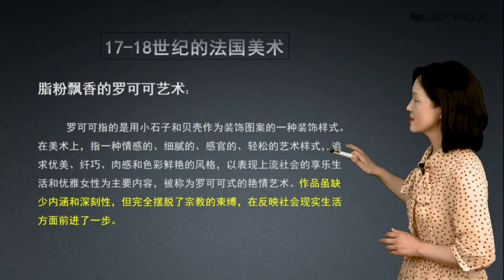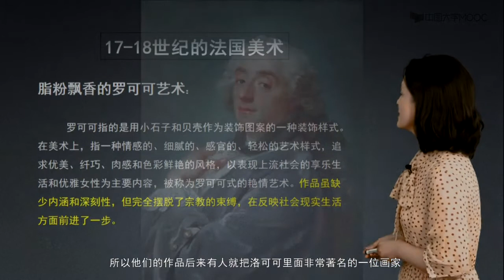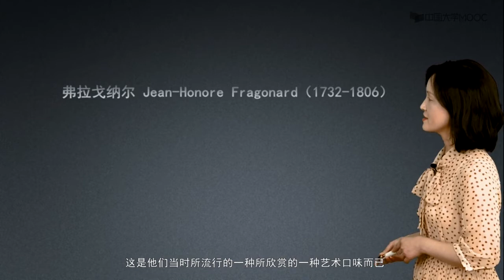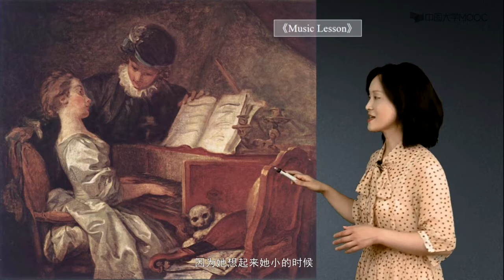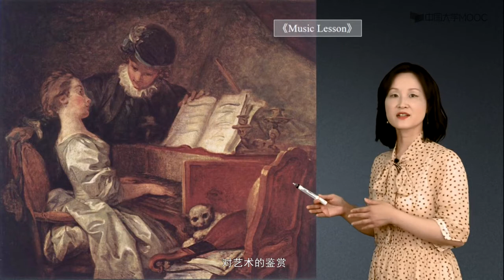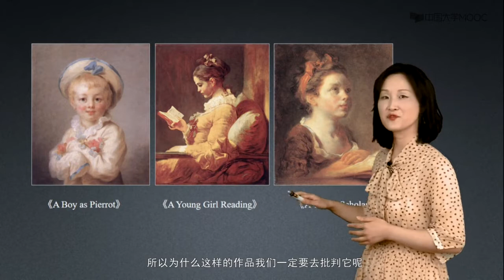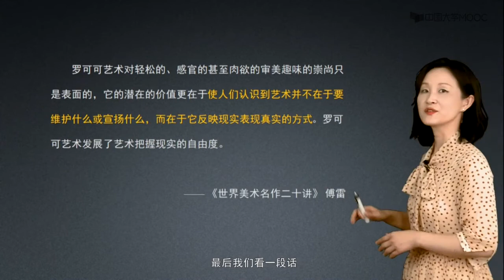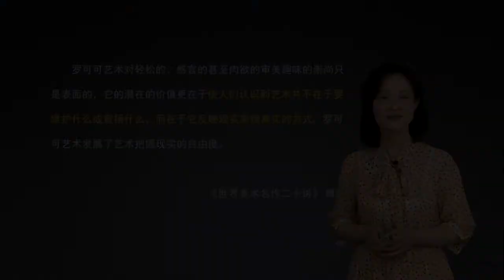7 1 1 洛可可艺术#美术鉴赏